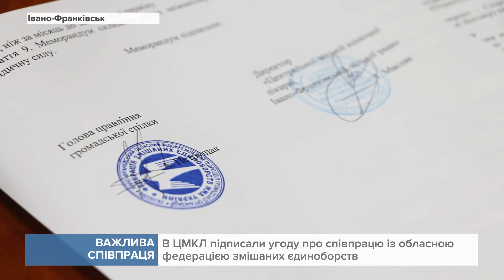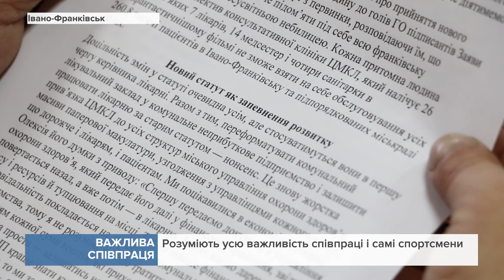В ЦМКЛ підписали угоду про співпрацю із обласною Федерацією змішаних єдиноборств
Останні згідно цієї угоди проходитимуть тут комплексне обстеження.